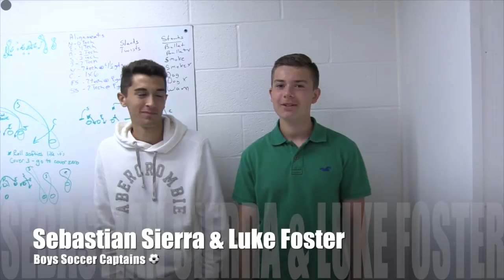WLHS - September 9th, 2016 Announcements